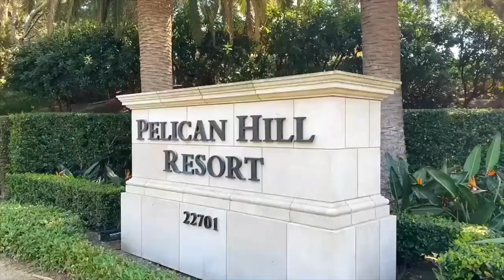Pelican point by Georgina Jacobson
PelicanPoint is a fabulous gated community on the ocean side of PCH in Newport Coast. Surrounded by Pelican Hill's esteemed golf course, many of the homes also feature ocean views. Close to all the shopping and dining experiences in the Corona del Mar Village. If you have questions about this community, we are here to help.
DRE 01176109